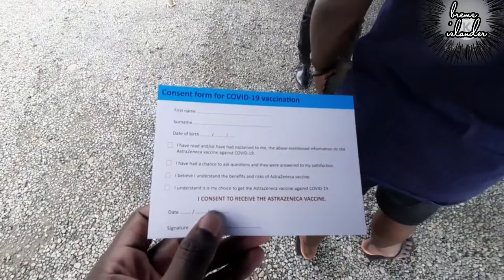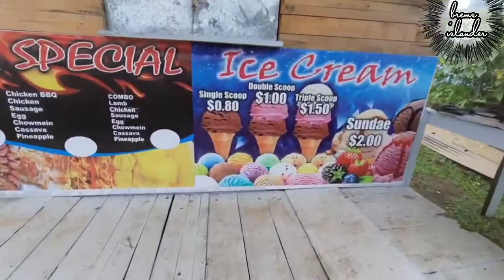The university of fiji (unifiji) | vaccination vlog covid-19 (2021)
The location I do my vaccine is at the university of fiji its the first time after lockdown I visit the university again me and my friends we first arive at school in the morning but we decided to come in the afternoon thinking that it will be good. We visited one house at saweni village and save a struggle bird there then went again at uni for vaccine.it turn out 4 hr to sit following the line to be verified and vaccinated but at the end we did it such a experience.